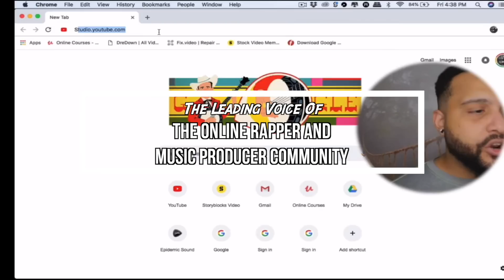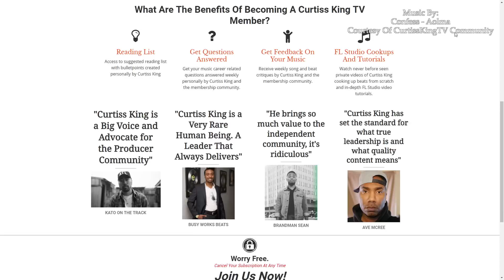HOW TO KILL AN INTERNET TROLL